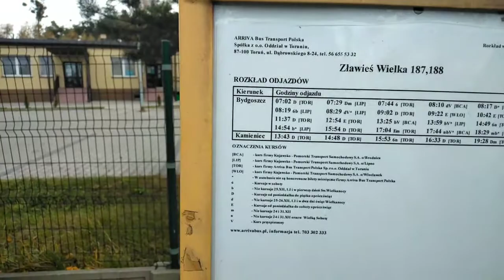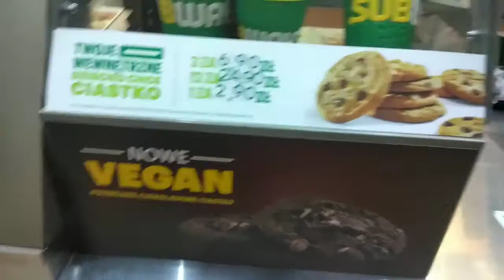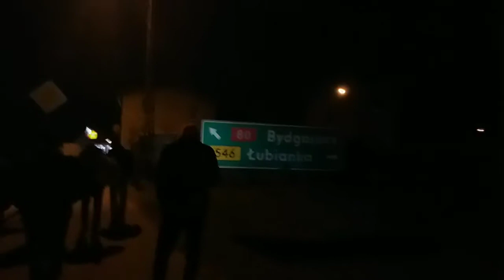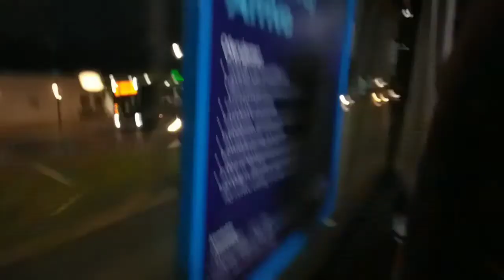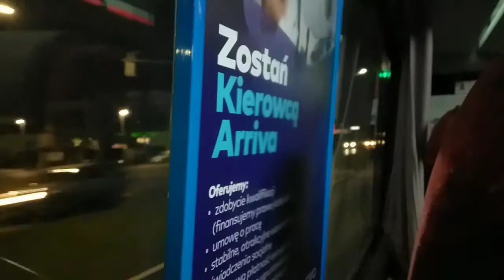weekend jalan2 ke kota bydgoszcz (in poland)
PMI
1 karja di polandia
2 pmi mandiri
3 welder polandia
4 job kerja polandia
5 kerja mandiri
6 tki mandiri
7 pmi polandia
8 kota polandia
9 kerja job darat
10 kerja di eropa